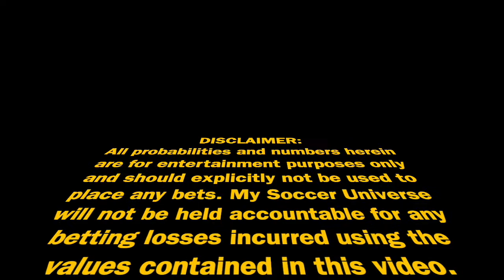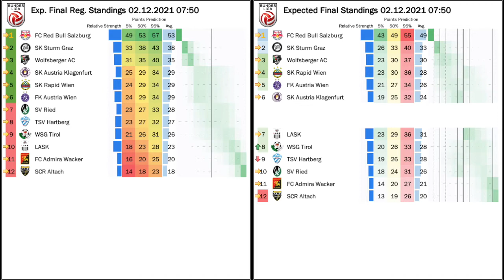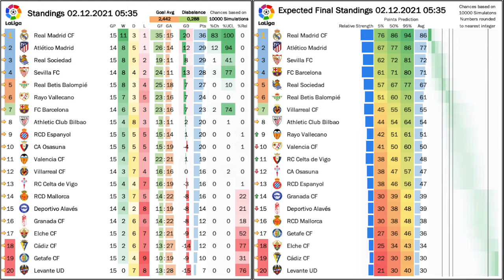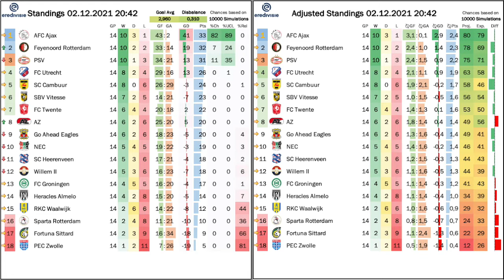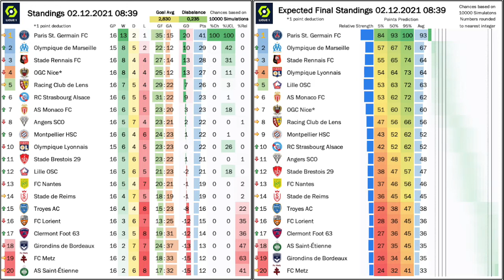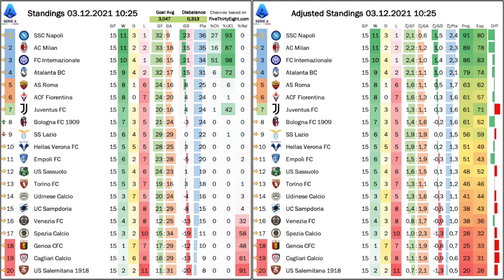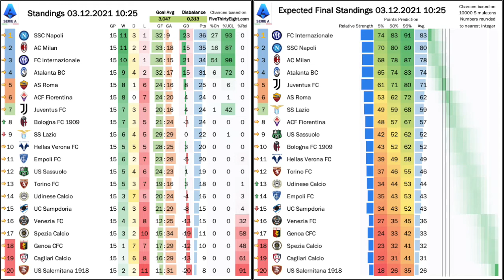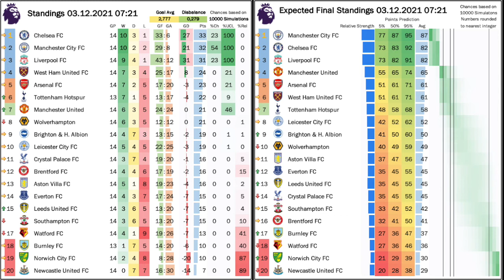My Stats Cast Dec 3 2021: European Top Leagues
Adjusted Standings
Expected Standings
- 5% ... 5th percentile of points earned for the season
- 50% ... 50th percentile of points earned for the season
- 95% ... 95th percentile of points earned for the season

0:00 Intro
0:15 Austrian Bundesliga
1:30 Spanish LaLiga
2:45 Dutch Eredivisie
4:05 French Ligue 1
5:35 Italian Serie A
7:05 English Premier League
8:35 Goodbye